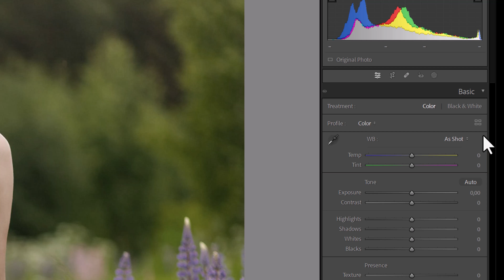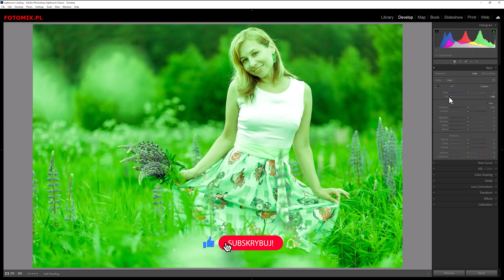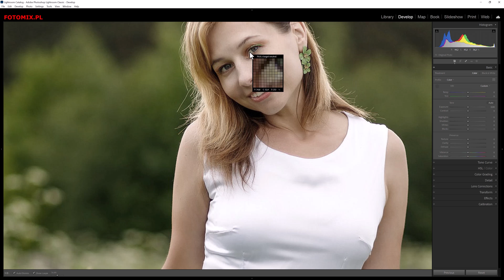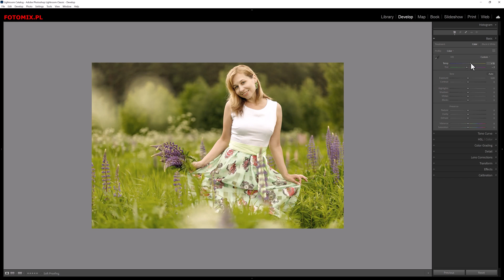Mistrzowskie porady w Lightroom: Tinta czy Temperatura - które narzędzie wybrać?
Wykorzystaj swoją kreatywność i odkryj tajemnice edycji w Lightroom, porównując efekty suwaka Tinta i Temperatury. Ten zaawansowany kurs pokaże Ci, jak subtelne różnice między tymi narzędziami wpływają na wygląd Twoich fotografii. Dowiedz się, jak osiągnąć idealny balans kolorów, aby Twoje zdjęcia zachwycały oryginalnością i głębią. Rozszerz swoje umiejętności w edycji i opanuj techniki, które pozwolą Ci tworzyć wyjątkowe efekty kolorystyczne. Niezależnie od tego, czy jesteś początkującym czy doświadczonym użytkownikiem Lightrooma, ten kurs dostarczy Ci cennych wskazówek, które podniosą Twoje zdjęcia na wyższy poziom artystyczny.